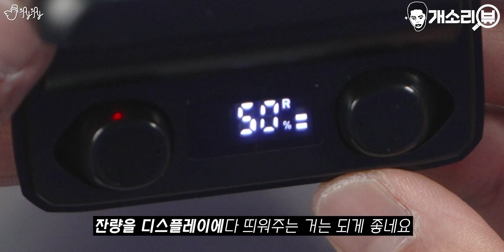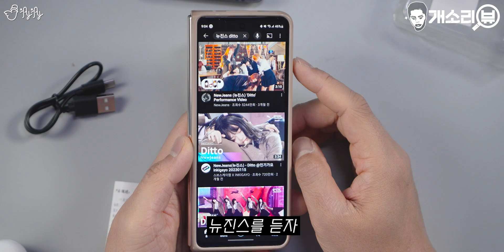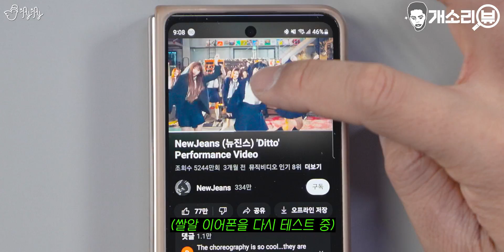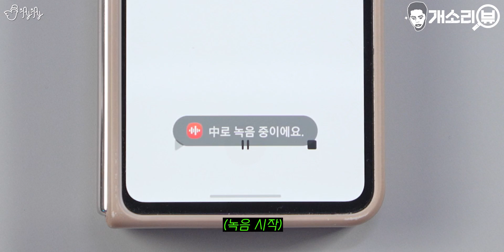몰래 음악듣기 쌉가능?! 크기가 4mm라는 초미니 쌀알이어폰을 사봤습니다.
멤버십에 가입하시면 더 많은 미공개 영상들을 보실 수 있으며,
제이제이의 컨텐츠 제작에 큰 힘이 됩니다♡